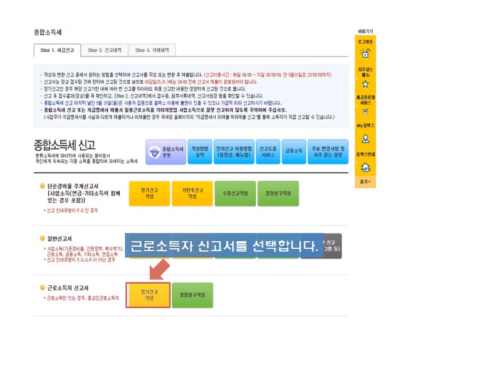근로소득자 연말정산 불러오기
근로소득자 신고서 작성시
연말정산자료 불러오는 방법